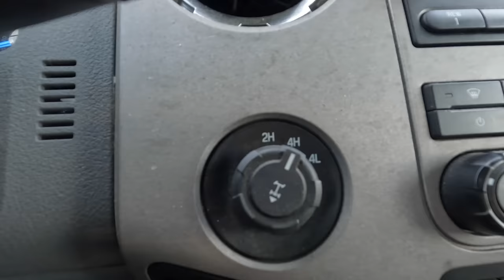How I got a YEARS worth of food in 3 HOURS | Alaska Salmon Harvest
Alaska's bounty is hard to imagine if you've never experienced it. Today we venture down to the Kenai River to catch hundreds of pounds of Sockeye salmon. After we catch the fish we head back to the cabin to clean them, filet them, vacuum pack them, and then of course...cook em up! Enjoy this wild harvest unlike any other left in America.

**All the music is this video is written and recorded by me and Forest Wilson